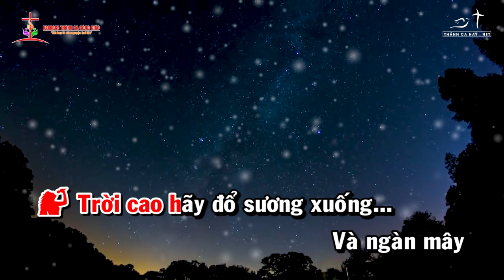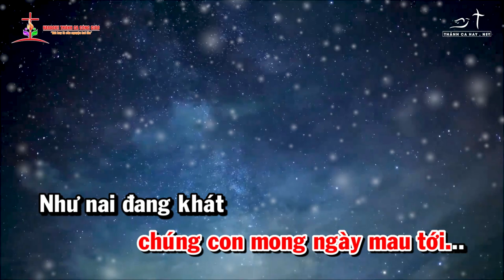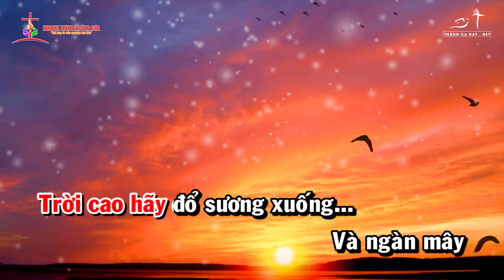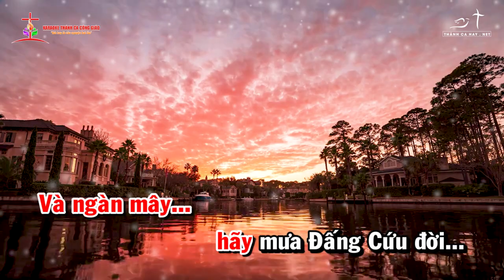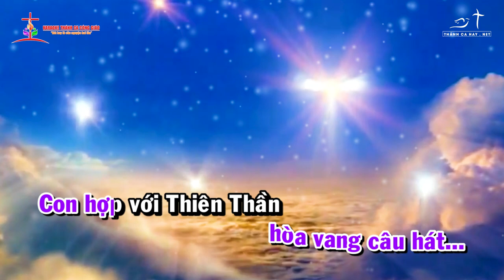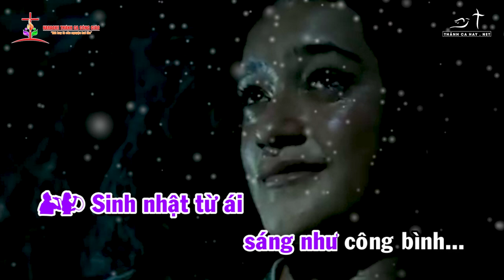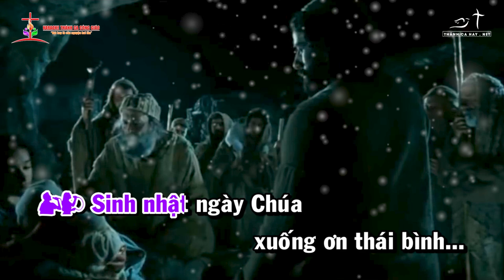KARAOKE - LIÊN KHÚC TRỜI CAO - MÙA ĐÔNG NĂM ẤY ||✍🏼 Sáng tác: DUY TÂN - HOÀI ĐỨC ||👨‍🎤 TONE NAM NỮ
❤️ Ca khúc: LIÊN KHÚC TRỜI CAO - MÙA ĐÔNG NĂM ẤY
✍🏼 Sáng tác:  DUY TÂN - HOÀI ĐỨC
👨‍🎤 Ca sĩ: TONE NAM NỮ
🎼 Pdf :
©  Copyright: KARAOKE THÁNH CA CÔNG GIÁO